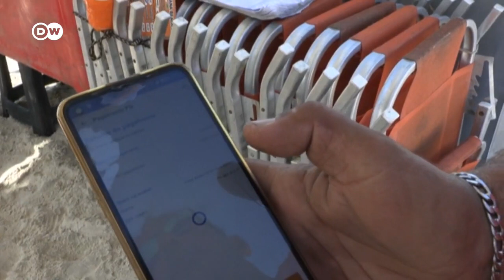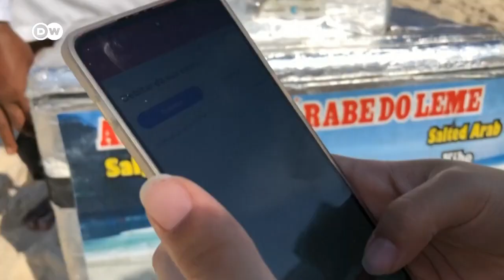El sistema PIX revoluciona los pagos en Brasil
Las transferencias de Pix, como se conoce al sistema de pagos electrónicos del Banco Central de Brasil, están sustituyendo cada vez más las transacciones en dinero en efectivo. Este tipo de transferencias superan el número de operaciones con tarjetas de crédito y débito.

De nuestro medio asociado @dwespanol